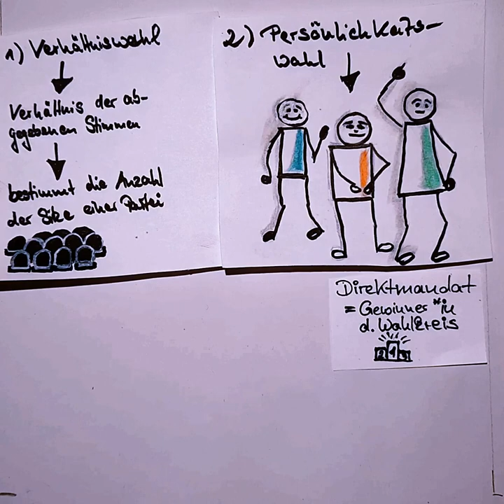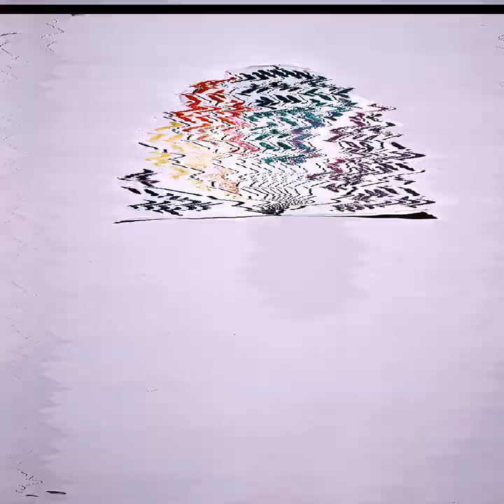LANDTAGSWAHL BW 2021 - OHNE DICH GEHT NIX | CRASHKURS 2: VERTEILUNG DER WÄHLERSTIMMEN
CRASHKURS LANDTAGSWAHL BW 2021

OHNE DICH GEHT NIX ist eine Kampagne zur Demokratiebildung und Verbesserung der Wahlbeteiligung junger Menschen von JuMo Sinsheim

Sketches: Christine
Video + Edit: Laura